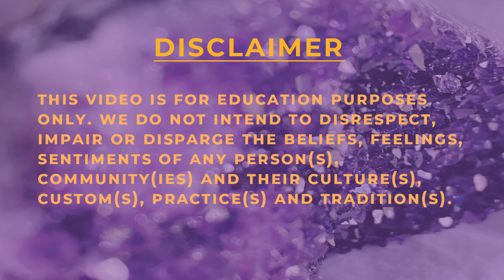Battle of Mudgal : Witness the Epic Clash! Bahmani Sultanate vs. Vijayanagara Empire! (Part 5)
In this video, we continue our series on the battle of Mudgal between  Vijayanagara Empire and Bahmani Sultanate, which took place in 1443 CE.
The history of the Vijayanagar Empire -- and Hampi -- is diverse, complex, and rife with brutal opportunism.  This in-depth look at Vijayanagar Empire history brings to light a dramatic narrative that has been ignored for far too long.  Starting from the beginning, we'll go all the way through to Krishnadevaraya and Ramaraya, and that disastrous battle: Talikota and revival under Venkata II till the end times of Sri Ranga III.

Whether you’re visiting the UNESCO Heritage Site at Hampi, playing EU4, or just curious about this iconic empire, I hope you enjoy this exploration of the Rise and Fall of the Vijayanagar Empire.

If you're interested in military history or medieval Indian history, be sure to check out this series! In each part, we'll be covering a different aspect of this great conflict, so be sure to stick.

Sources Used :
A Forgotten Empire (Vijayanagar) - Robert Sewell
The Bahmanis of the Deccan - H.K. Sherwani
FurtherSource of Vijayanagar History VOL I - K.A. Nilakanta Sastri
Dr. Suryanath U. Kamat, Concise history of Karnataka,
Sen, Sailendra (2013). A Textbook of Medieval Indian History.
The History of the Bahmani Dynasty. King, J S
History of the Mohommedan powers in india till 1612,Vol 2. Briggs, John
The Delhi Sultanate. R.C. Majumder